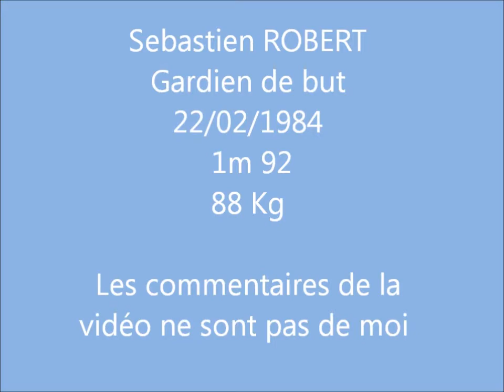sebastien robert football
sebastien robert, 28ans, 1M92, 88kg, droitier, gardien de but.
180matchs national/cfa.